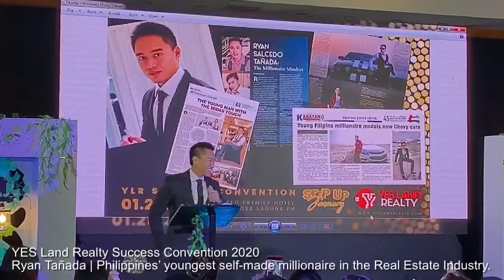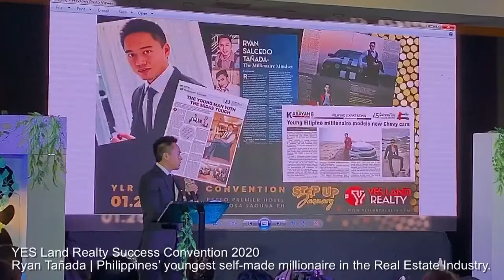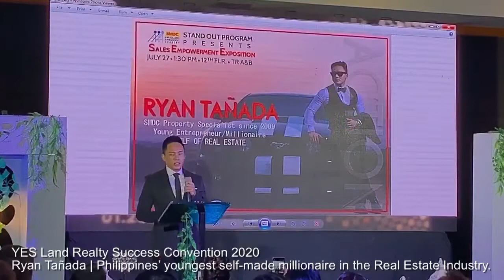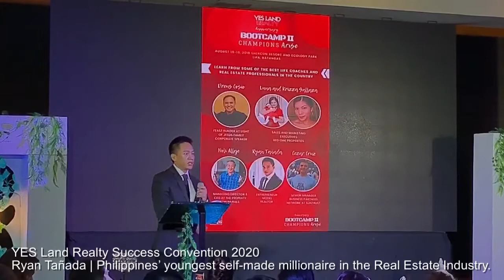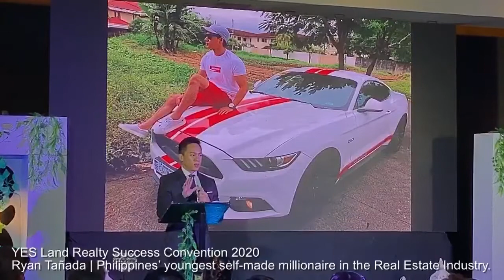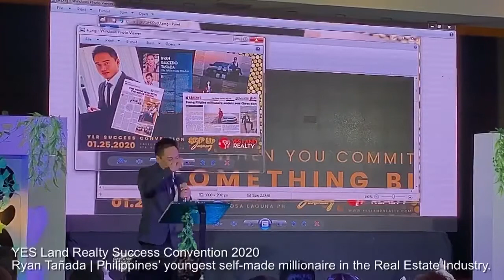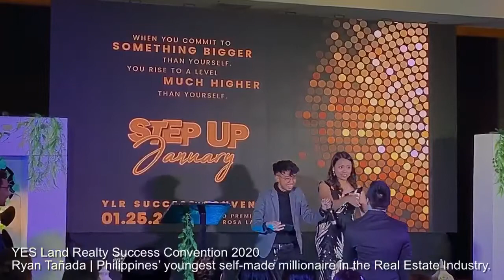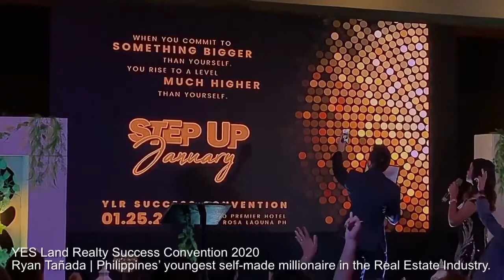Guest speaker Ryan Tañada Success Convention 2020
YES Land Realty Success Convention 2020
Guest speaker Ryan Tañada, the youngest Filipino self-made millionaire in the real estate industry and the highest-earning salesperson of all time as he produced one billion pesos in a matter of a year under SMDC. ✨